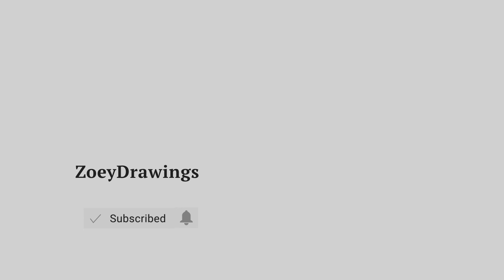HOW TO DRAW YOSHI FROM MARIO BROS | EASY STEP BY STEP DRAWING TUTORIAL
Cute Arts for the day, we are going to draw Yoshi from Mario. Grab your Favorite markers and color pencil ready and follow along our step by step easy drawing tutorials.

PAANO IGUHIT ANG YOSHI MULA SA MARIO BROS
CARA MENGGAMBAR YOSHI DARI MARIO BROS
BAGAIMANA MENARIK YOSHI DARI MARIO BROS
วิธีการวาด YOSHI จาก MARIO BROS
CÓMO DIBUJAR A YOSHI DE MARIO BROS
MARIO BROS'TAN YOSHI NASIL ÇİZİLİR
मारियो ब्रोस से योशी को कैसे आकर्षित करें
كيف ترسم يوشي من ماريو بروس
WIE MAN YOSHI VON MARIO BROS . ZEICHNET
КАК НАРИСОВАТЬ ЙОШИ ИЗ МАРИО БРОСА